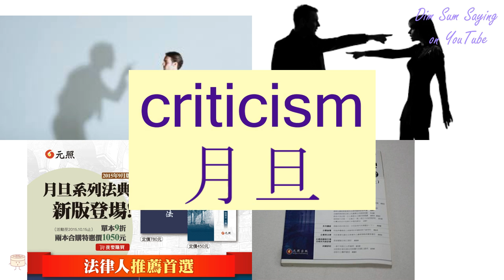"CRITICISM" in Cantonese (月旦) - Flashcard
[yut6 daan3] "CRITICISM" in Cantonese (月旦) - Flashcard. Additional information about the word: criticism.